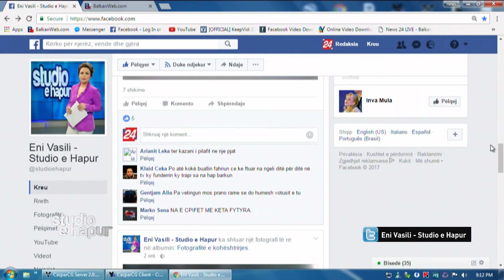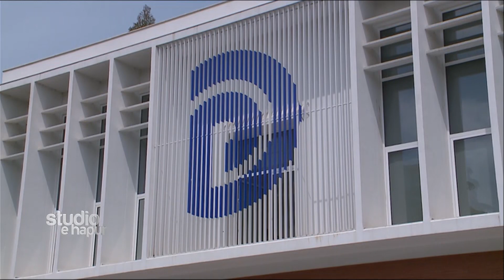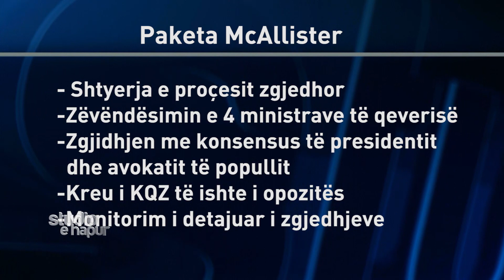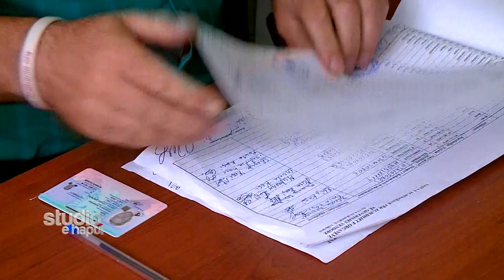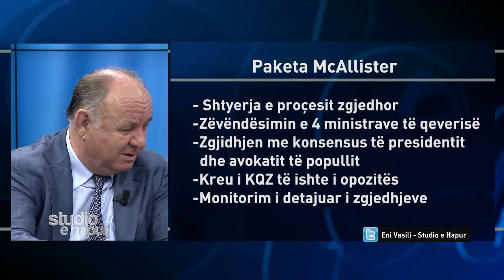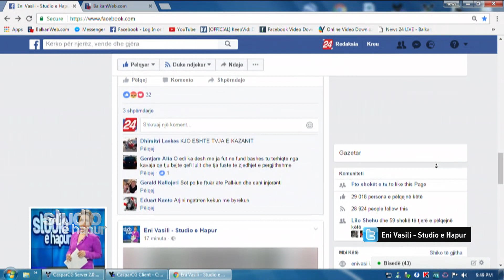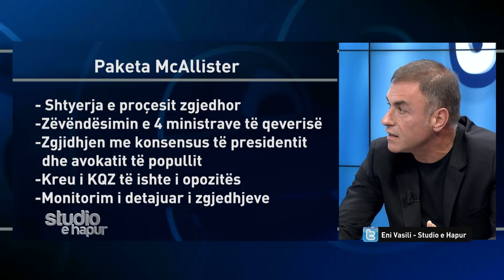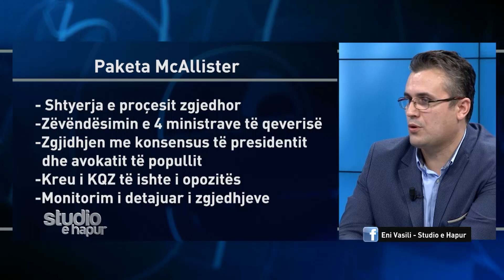Arian Çani: Dëshira e Ramës, Shqipërinë ta menaxhojë Turqia. |Studio e hapur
“Studio e Hapur” nga Eni Vasili në News24 – 16 maj, 2017

Fahri Balliu, Analist
Arjan Çani, “Zonë e Lirë”
Ervis Iljazaj, “Mapo”
Robert Rakipllari, Kryeredaktor, “Panorama”

Arian Cani: Dëshira e Ramës, Shqipërinë ta menaxhojë Turqia.

Fahri Balliu: Në Bruksel është hapur një padi ndaj ambasadores Vlahutin